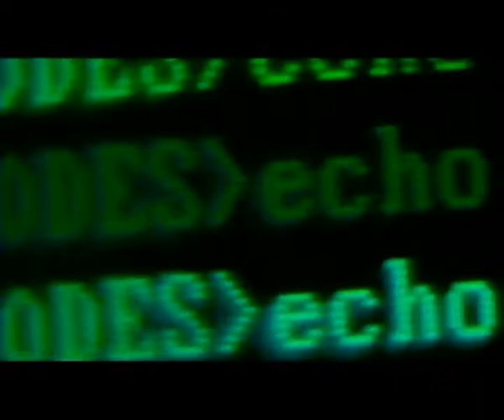2 Brothers On The 4th Floor Fly